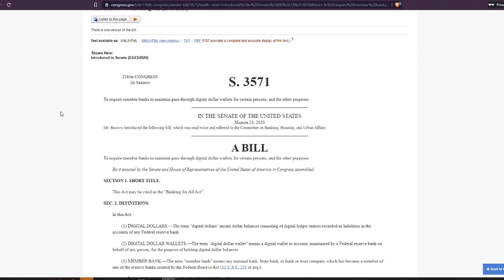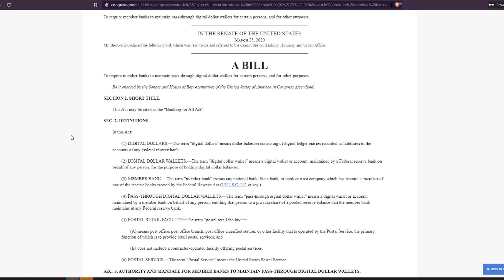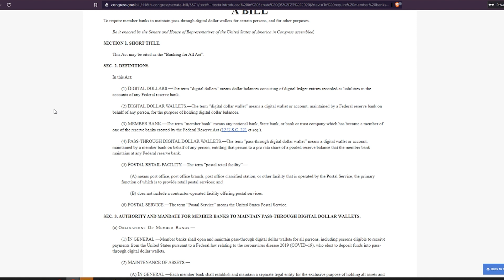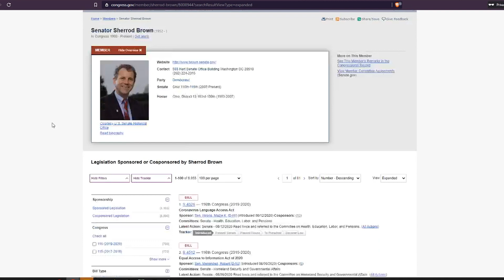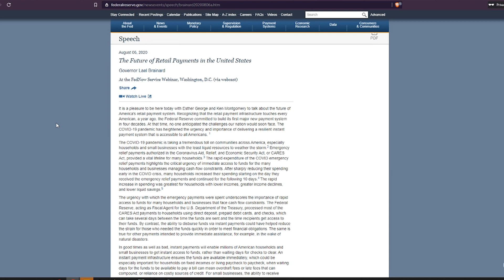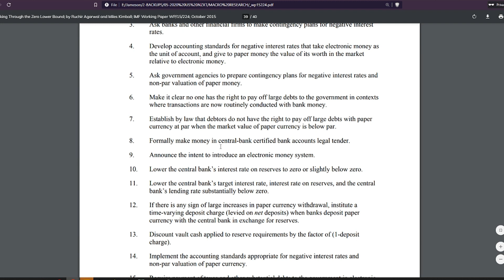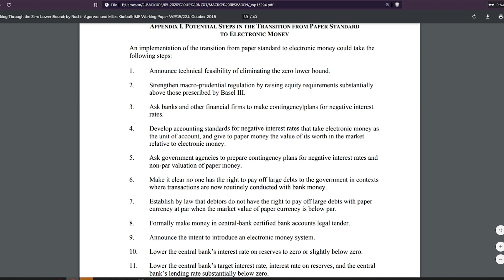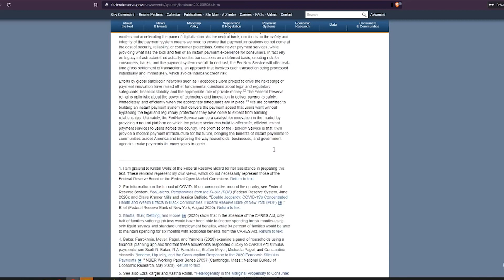Digital Dollar By 2023?? (FedNow)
My daily stack in case you are looking to shake up your daily performance!